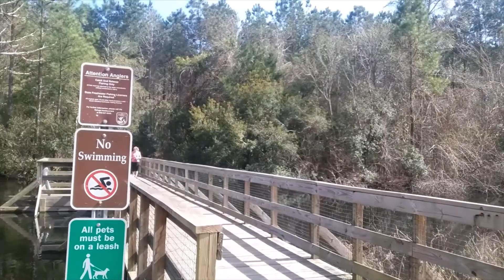Waccamaw National Wildlife Refuge Virtual Walk - Conway, SC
Video: Waccamaw National Wildlife Refuge Virtual Walk - Conway, SC

We created our channel to share content positive in nature from in and around The Grand Strand (Myrtle Beach, South Carolina) and the surrounding area.  Leave us a comment for future video idea’s you would like to see.